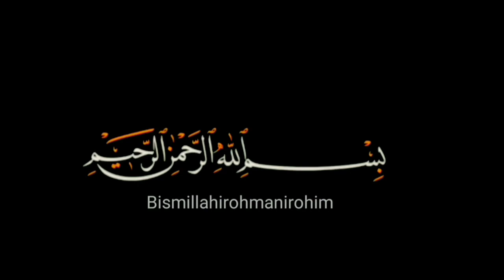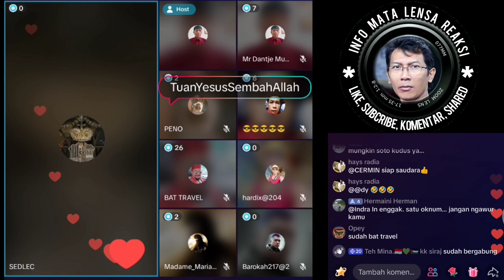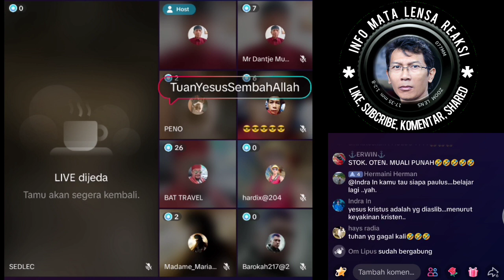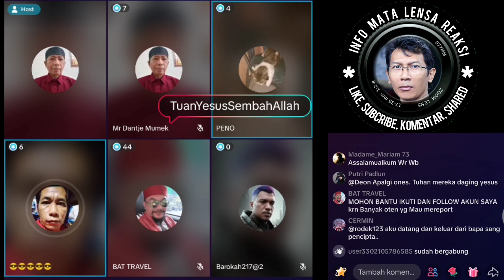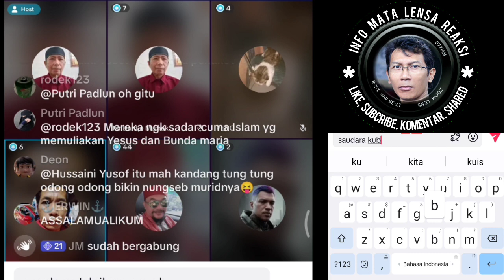Pendeta ketampol bekas pengikutnya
inilah diskusi antara mantan pengikutnya dengan pendeta. Ternyata dengan kesaksiannya ini mengakibatkan sepinya perpuluhan di geraja.

untuk Sahabat info mata lensa yang ingin membantu syiar channel ini dengan shodaqoh  seikhlasnya untuk melakukan dakwah. semoga amal ibadah jariah anda diganti yang lebih besar dari Allah SWT. Aamiin YRA.

(kode bank 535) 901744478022 Atas nama Agus Purwanto.